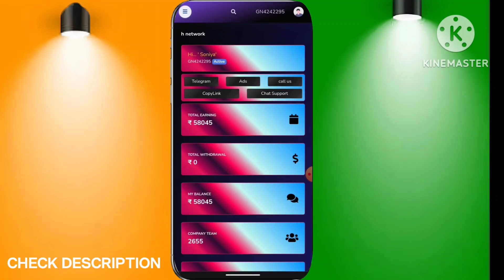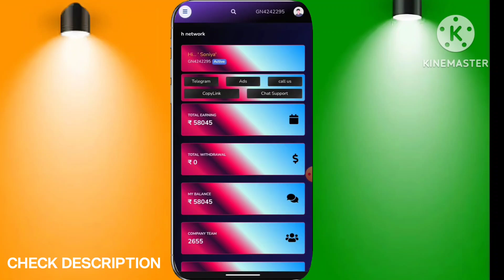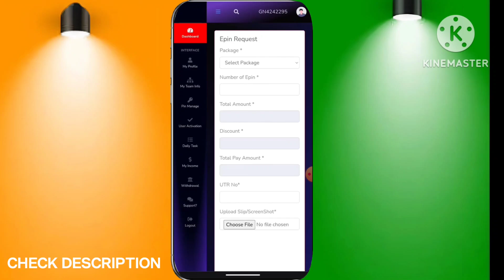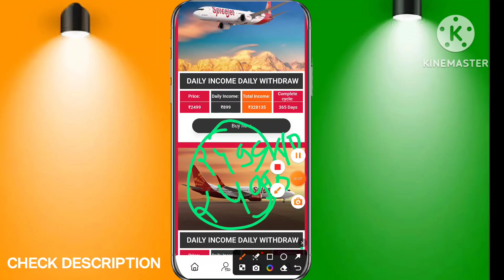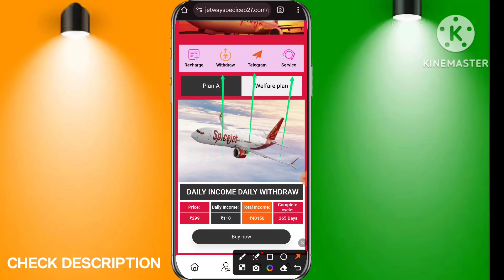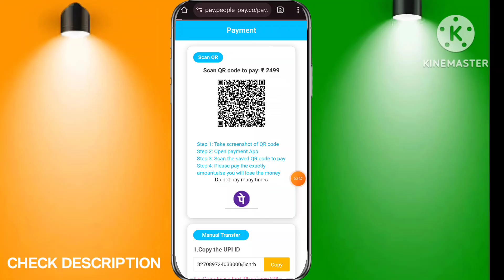growth network pvt ltd withdrawal problem | growth network withdrawal today | growth network kya hai